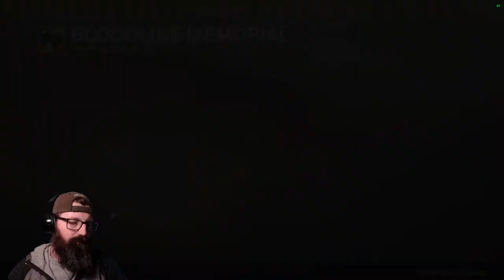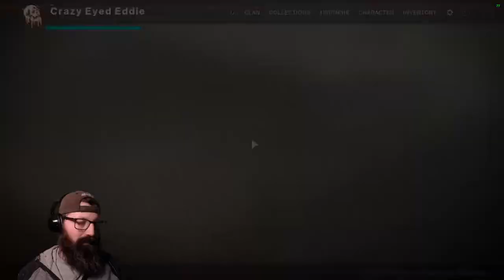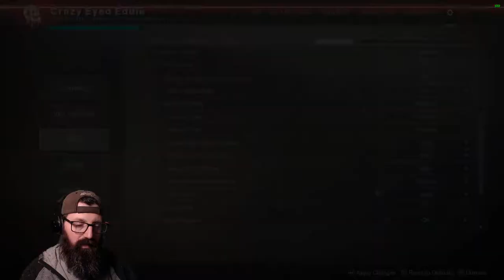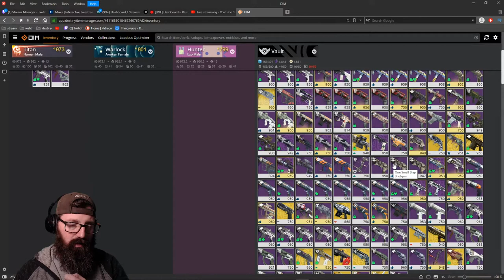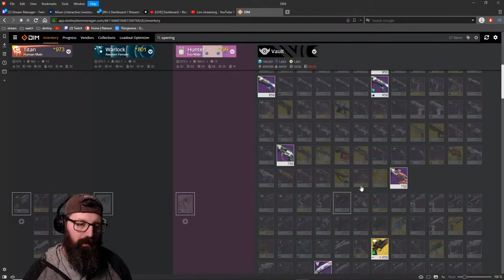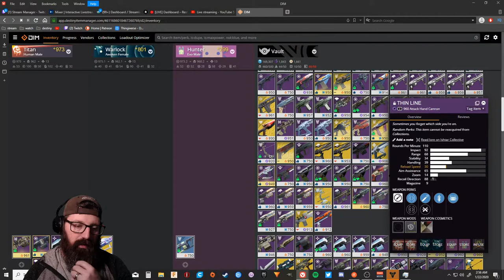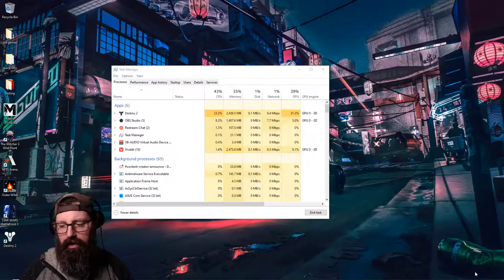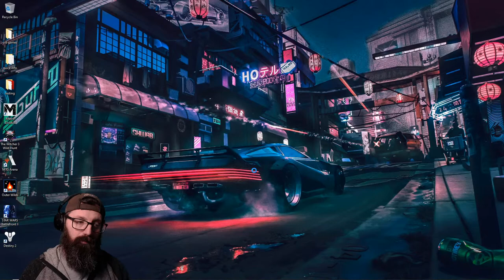Wanted: More Light | Destiny 2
The Iron Banner is back, and that means it's time to get more power. Hopefully we get some good mods and armor to.

Watch the live stream here and at Twitch.tv/CrazyEyedEddie or on Mixer.com/CrazyEyedEddie

Thanks so much for stopping by the channel guy's. I hope you have an AWESOME day.